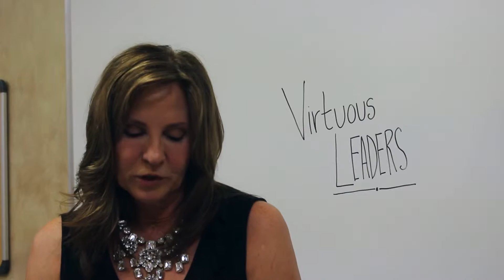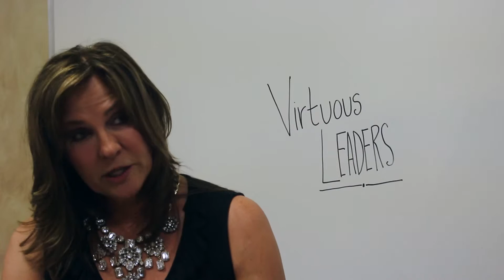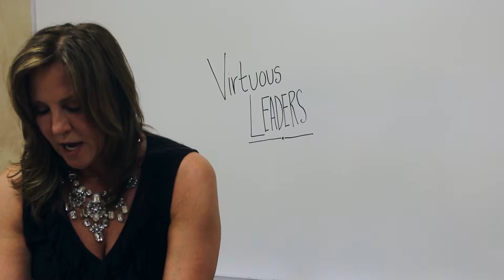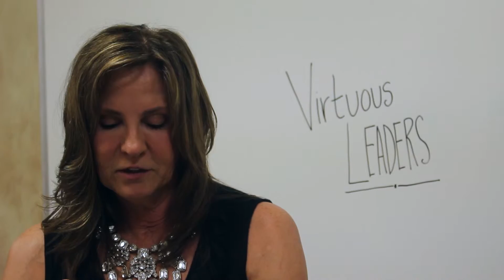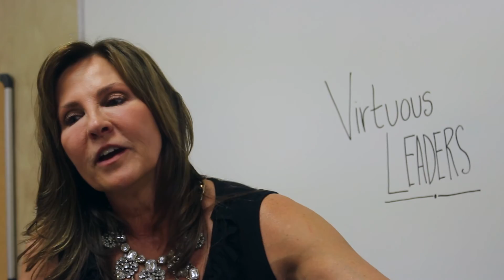Virtuous Leaders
Myrna Meinke teaches on on Virtuous Leaders.